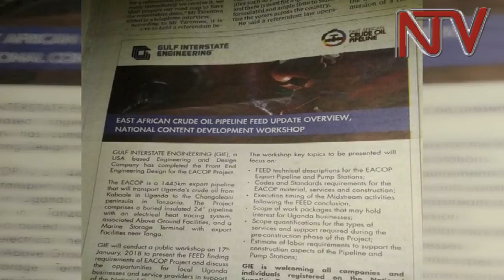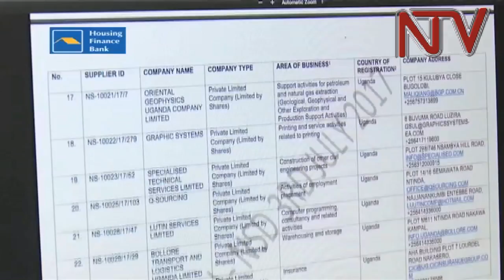OIL PIPELINE BUSINESS: Opportunities unveiled for Uganda's private sector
With the completion of the Front End Engineering Design FEED for the East African Crude Oil Pipeline Project, now complete; focus is turning yet again to the readiness of Ugandan companies in respect to local content. And in fulfilment of the tenets within its contract, the United States based Gulf Intestate Engineering who are the deign consultants for the1,445KM heated pipeline project worth $3.5 Billion dollars; will now meet businesses listed on the National Suppliers Database for an update. Next week’s meeting will among others, present to the potential suppliers the codes and standards for the Pipeline material, execution timing for services and construction.